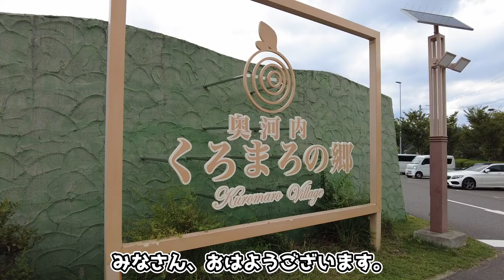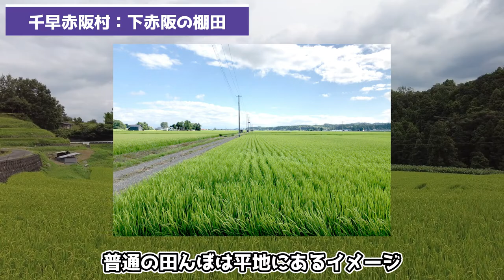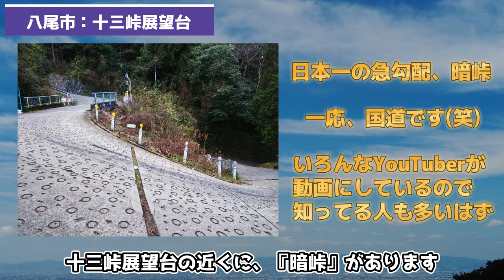大阪唯一の村『千早赤阪村』に行きました!! 無職旅#大阪編③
ロープウェイ乗りたかったンゴ…

十三峠展望台　(HP無し)